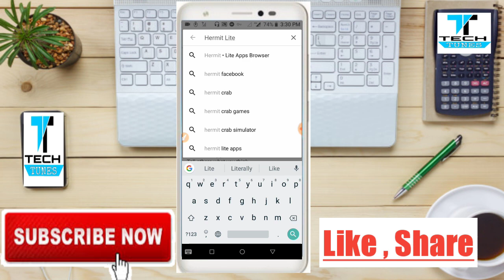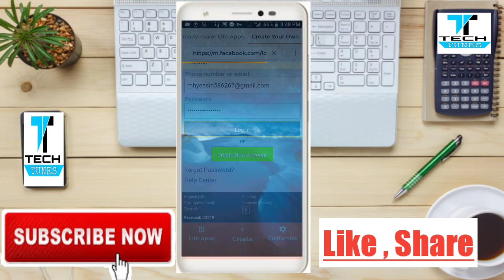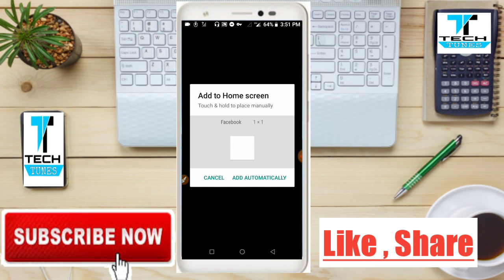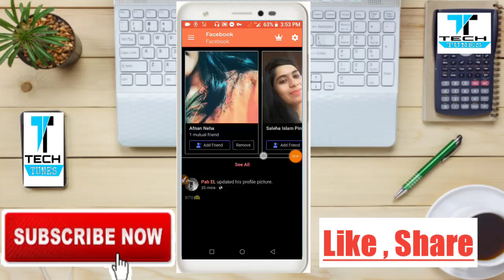Enable Facebook Dark Mode 2019 Best Methods || Full Bangali Tutorial || Techtunes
(Assalamualaikum Guyzz)
Today  I Will Show You How To enable facebook dark mode ,,

Enable facebook dark mode 2019
Facebook dark mode enable method 2019
Best trick to enable facebook dark mode 2019
Official facebook dark mode enable 2019
Facebook night mode enable 2019
Enable Facebook Night Mode Official Application Full Bangali Tutorial 2019
All Facebook user enable facebook dark mode 2019

                      Trick
1. Go to Play Store
2. Install Hermit Application
3. Open the app
4. Click on The (Create your First app?
5. Now click to The Create your Own Options
6. Now Go to Facebook.com
7. Login your facebook account
8. Also Added Facebook icon in your home screen
9. Now Click the Right Side Of The Gear Button
10. Now School Down
11. Click On the Night Mode
12. Now see Your Facebook Mode Was Fully Black , Or Night  Mode , also Dark Mode ,,

More Interstesting  Video Was Coming ,,

                  📜Note📜 -

        🛡️ Usage Rights🛡️

👮CEO & Managing Director🎁  ⏩⏩Md Yeasin Arafat⏪⏪

Also
Pixaby

Thanks For Watch My Videos And More interesting Video Was Coming,